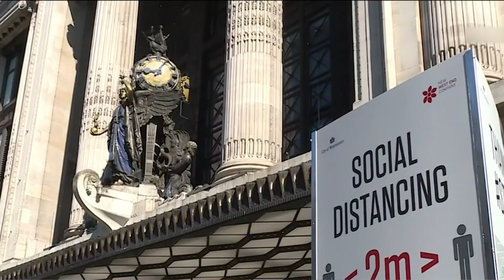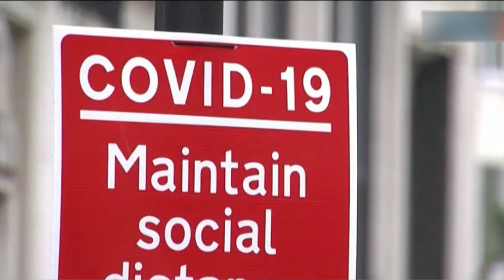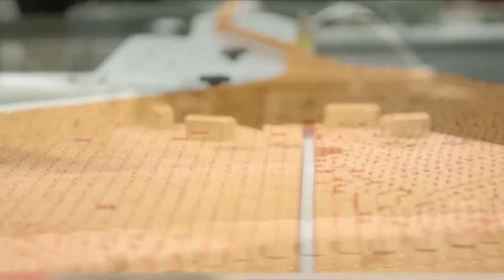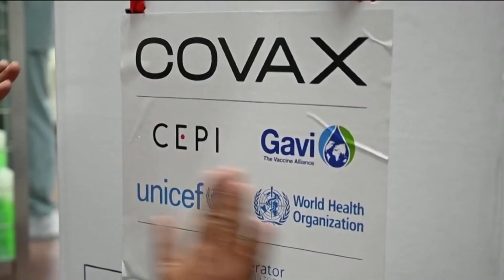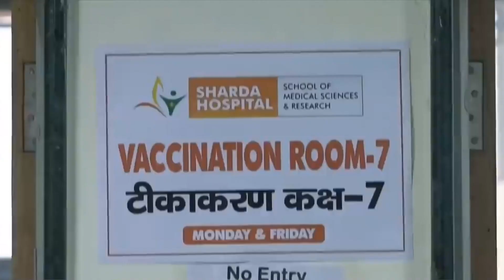TIN ÚC CHÂU 10AM - 16/08/2021 - DINH NHUNG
1. Đại dịch Covid-19 tại NSW: khu đô thị Sydney mở rộng có thể phong tỏa tới tháng 11/2021
2. New Zealand công bố lộ trình mở cửa biên giới từ đầu năm 2022
3. Đại dịch Covid-19: các khoa học gia tại Vương Quốc Anh dự đoán 4 kịch bản tương lai về Covid-19
4. Đại dịch Covid-19: Gần 100% người đã tiêm đủ 2 liều vaccine sẽ không tử vong vì Covid-19
5. Chủng ngừa vaccine: nên tiêm vaccine liều bổ sung cho người dễ bị tổn thương vì COVID-19
6. Đại dịch Covid-19: Hoa Kỳ có kế hoạch cung cấp 500 triệu liều vaccine Pfizer cho COVAX.

1. Tiến độ chủng ngừa và cơ hội đạt chỉ tiêu vào cuối năm.
2. TGA chuẩn bị cấp phép sử dụng thuốc điều trị Covid-19 cho thuốc Molnupiravir.
3. Chủng ngừa vaccine với liều lượng thấp tại QLD.
4. Tasmania tăng tốc chủng ngừa trong 6 tuần lễ .
5. Nước Úc sẽ cần thêm 400,000 nhân viên chuyên môn ngành chăm sóc.
6. Cảnh sát điều tra cáo buộc về bác sĩ giả tại Bệnh Viện Bankstown/Lidcombe.